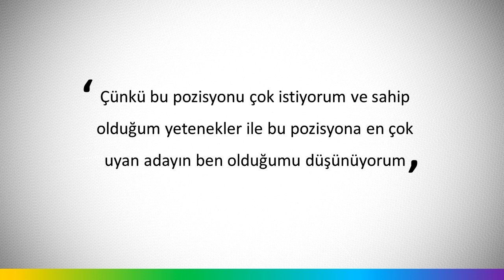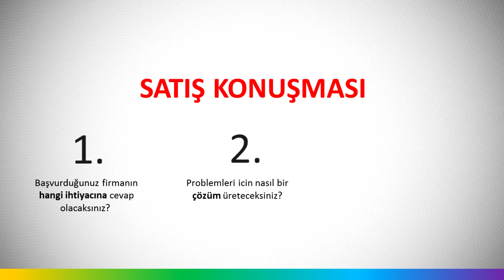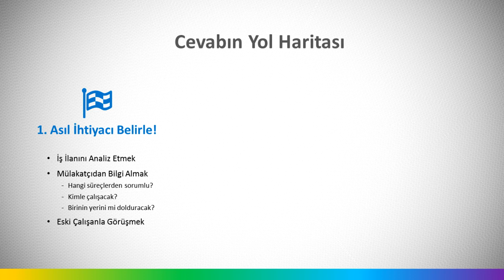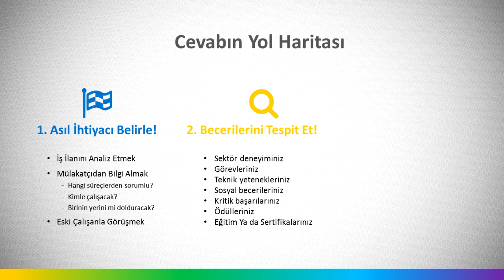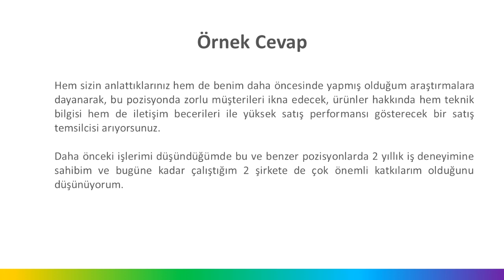Sizi Neden İşe Alalım? Mülakat Soruları ve Cevapları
Neden sizi işe alalım sorusuna cevap verirken nelere dikkat etmelisiniz? Bu zor ama bir o kadar önemli mülakat soruları arasından biri olan sizi neden işe alalım mülakat sorusu için 3 adımdan oluşan çok etkili bir yol haritamız var.

Mülakatta neden seni işe alalım sorusunu farklı farklı şekillerde duyma ihtimaliniz çok yüksek: neden sizi tercih edelim, neden sizi seçmeliyiz bunlardan birkaçıdır.

Mülakat sorularıyla ilgili diğer videolarımızı izlemeyi unutmayın!

Linkedin'den bize ulaşabilirsiniz.